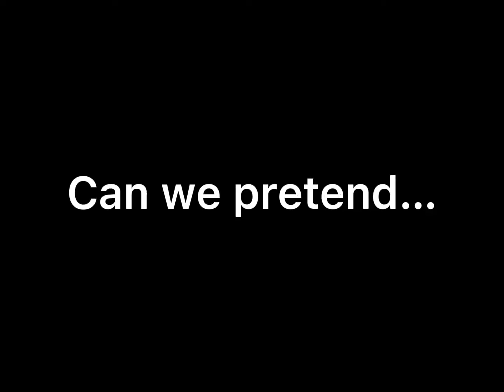Can we pretend Alberto edit